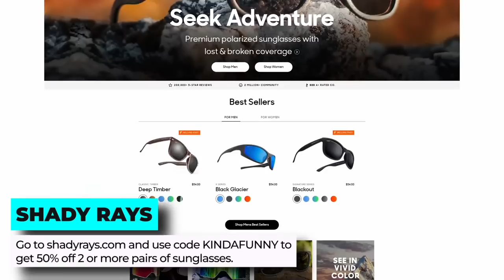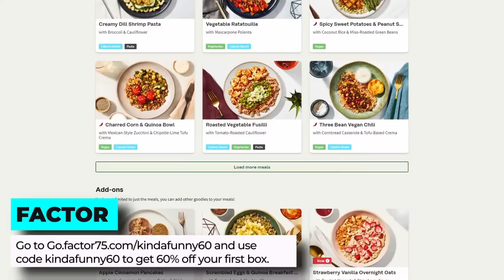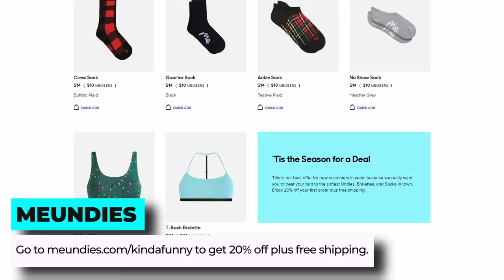Games Could Be Part of James Gunn’s DC Universe - Kinda Funny Games Daily LIVE 11.11.22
Blessing and VGC's Jordan Middler talk DC Universe and how that could include games, Control's sequel, and rest in peace Kevin Conroy.

Time Stamps:
00:00:00 - Start
00:04:00 - Housekeeping
There’s no KFGD on Monday! Instead we’re going live with a Kinda Funny Gamescast at 9am Pacific Time to react to and predict each of the Game Awards nominations and winners. You can catch that right here on Youtube and Twitch and later on podcast services around the globe.
G4's Xplay may be gone, but it will never be forgotten! Join the Xplay team and Kinda Funny crew in a special reunion celebrating Xplay. There will be Behind The Scenes stories, never-before-seen footage, chat Q&A, and more! All benefiting Rise Above the Disorder, which provides no-cost mental health support. Join us on November 15th at 11am pacific time on Twitch.tv/KindaFunnyGames.
A new PS I Love You XOXO is up right now and it’s all about whether or not God of War Ragnarok is worth the platinum trophy. That’s up on Youtube.com/KindaFunnyGames and podcast services around the globe.
00:07:09 - DC games at WB might be part of larger connected universe
00:18:13 - Sad news: Kevin Conroy, Voice of Batman In Animated Series and Arkham Games, Dies Aged 66
00:21:01 - POKEMON ANIME SPOILERS AHEAD: Ash Ketchum Finally Becomes the World's Greatest Pokémon Trainer
00:31:03 - God of War Ragnarök sales break franchise launch record in the UK
00:39:36 - A Sequel to Control is happening
00:44:13 - PUBG owner Krafton has acquired The Ascent developer Neon Giant
00:48:09 - Dave Bautista wants to be in that Gears movie
00:51:24 - Out today
00:55:50 - You‘re Wrong
Monday’s Hosts: No Games Daily! Instead, a live reaction to The Game Awards Nominees at 9am PT!